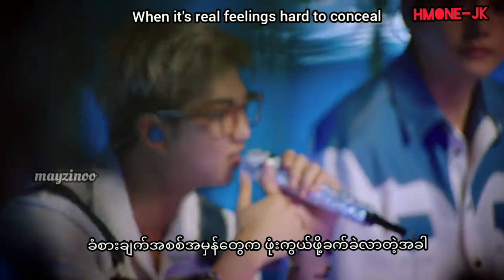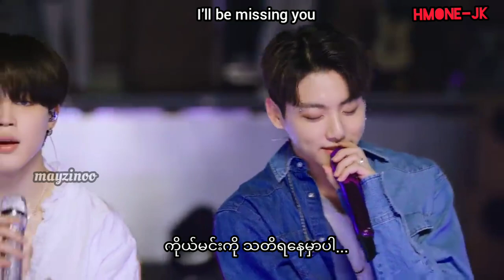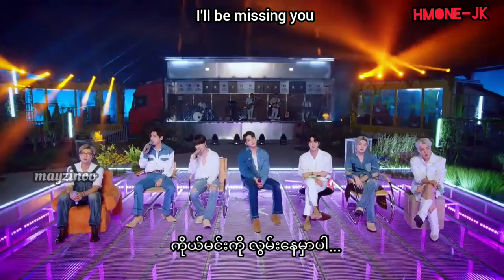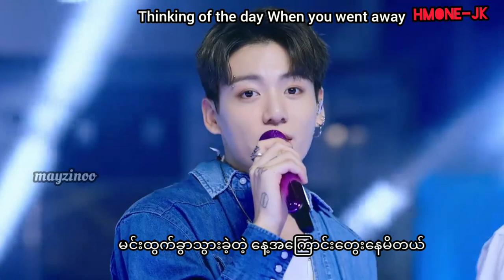BTS(방탄소년단) - I'll Be Missing You (BBC Radio Live Lounge Cover) Myanmar Substitle[Eng+ mmsub lyrics]